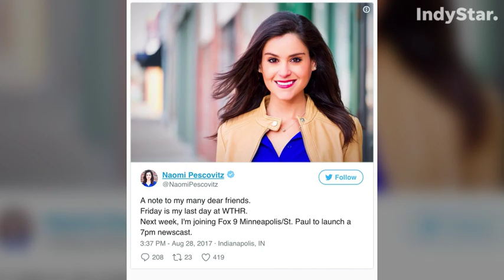TV anchors who bid farewell to Indy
Fox59 reporter and anchor Aishah Hasnie, an Indiana University graduate, is the latest to announce she's leaving the area. Here's a look at the changes.